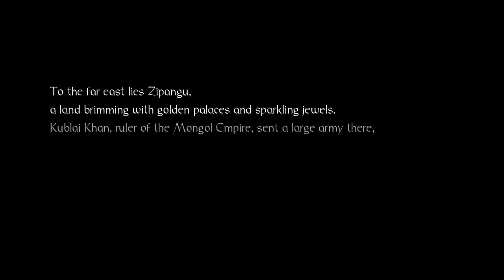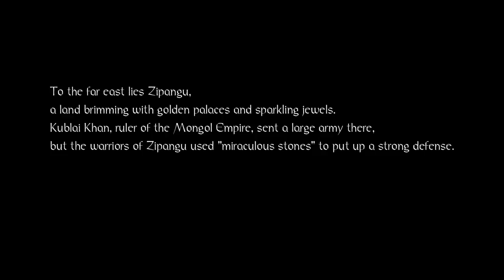Nioh quiet stream